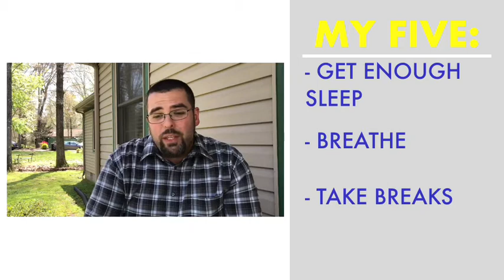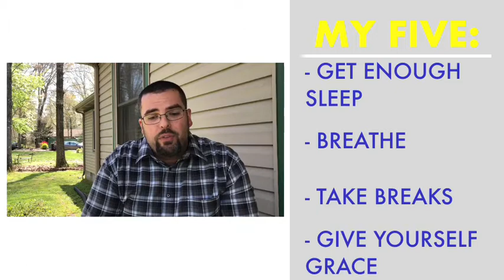week 2 - counseling class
During these new and different times ever student around the world has had to make changes. Watch as Mr. Forston helps come up with some ways to find calmness.